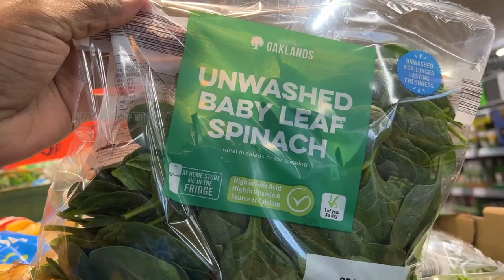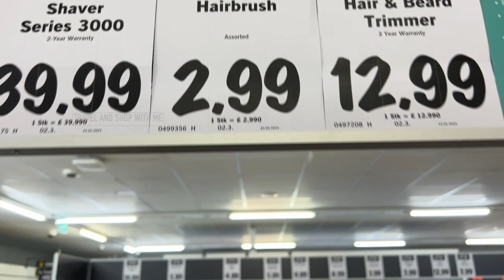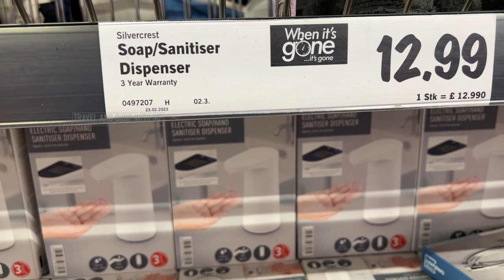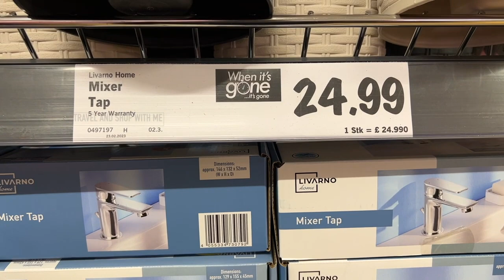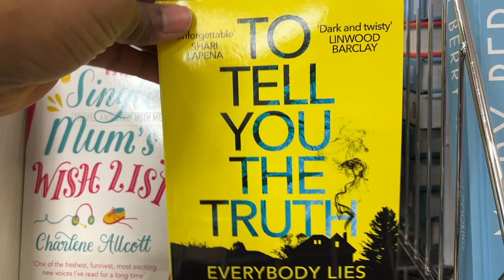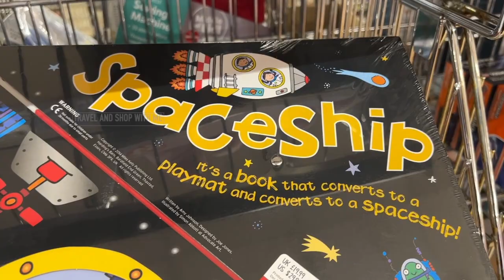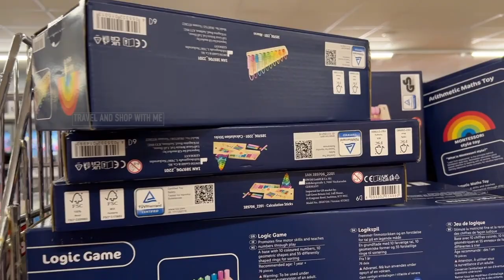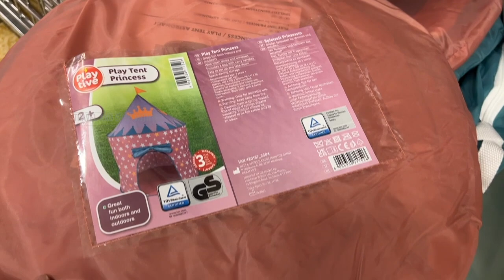WHAT’S NEW IN MIDDLE OF LIDL THIS WEEK THURSDAY 02 MAR 2023 | LIDL HAUL | TRAVELANDSHOP WITH ME